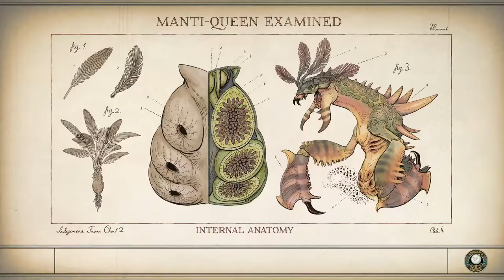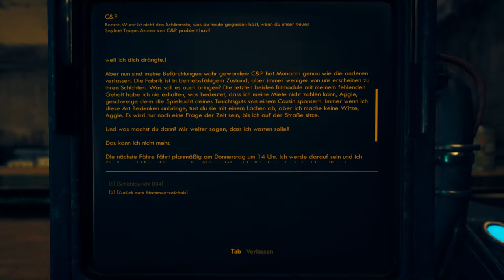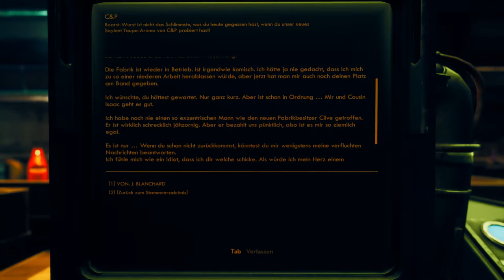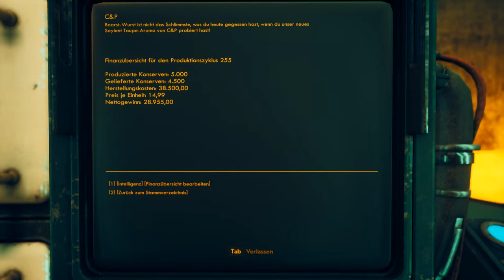Let’s Play The Outer Worlds [deutsch/german] #183 Schlachthof-Clive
Wir wollen uns im Let’s Play The Outer Worlds um Clive kümmern.

⯈ Entwickler: Obsidian Entertainment
⯈ Herausgeber: Private Division
⯈ Release: 25. Oktober 2019
⯈ Plattform: Microsoft Windows,
⯈ Engine: Unreal Engine 4
⯈ Genre: RPG
⯈ Thematik: SciFi
⯈ Spielmodi: Einzelspieler
⯈ Bedienung: Tastatur und Maus
⯈ Systemminima:

⯈ Medien:
⯈ Sprache: Deutsch, Englisch, mehrsprachig
⚠ Altersfreigabe: 16